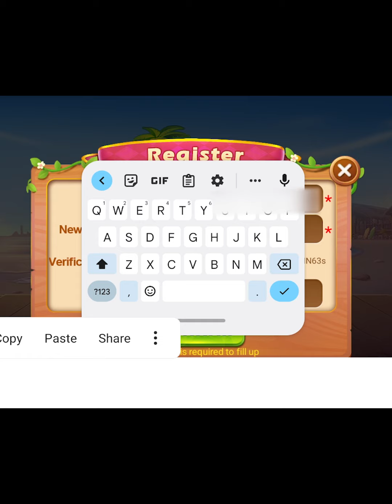SPIDER and IPIS PRANK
Fake Spider and Cockroach Prank